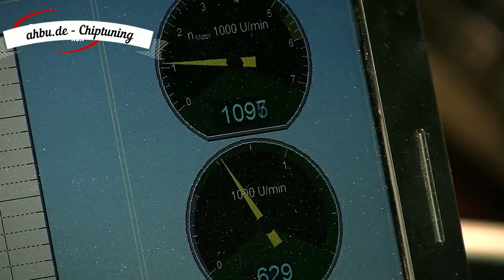Mehr Leistung weniger Sprit für Ihren Traktor Schlepper durch Tuning Claas John Deere Fendt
Wir  entwickeln und produzieren intelligente Leistungselektronik und begeistern unserer Kunden aus über 120 Ländern weltweit.Wir überzeugen mit  innovativen Produkten und einem Rundum-Kundenservice.

Als Technologieführer auf dem Gebiet von Leistungssteigerungen aus Deutschland beweisen wir einzigartiges Know-how.

Leistungsmessung an der Zapfwelle! Abstimmung nach Kundenwunsch! Erhöhtes Drehmoment! Flächenleistung steigern. Kraftstoff sparen- Leistung steigern. Ca. 25 % mehr Leistung und Drehmoment

Power Control Farming ist die intelligente und effiziente Zusatzelektronik, die sich bereits nach kurzer Zeit schon bezahlt macht. Traktoren und andere landwirtschaftliche Fahrzeuge benötigen im harten Arbeitsbetrieb ausreichend Kraft. Durch unserer  Leistungssteigerung erhalten Sie eine professionelle Optimierung der Leistung um bis zu 25% - abhängig von Fahrzeug und Motorisierung. Gleichzeitig wird der Kraftstofferbrauch um bis zu 12% gesenkt. Ob Sie einen Traktor, Schlepper, Mähdrescher oder andere Land- oder Forstwirtschaftsfahrzeuge einsetzen wollen Egal. Wir  ermöglichen Ihnen den Einsatz mit mehr Kraft und Leistung und optimiertem Drehmoment in jeder erdenklichen Arbeitssituation. Fragen Sie uns was alles möglich ist!